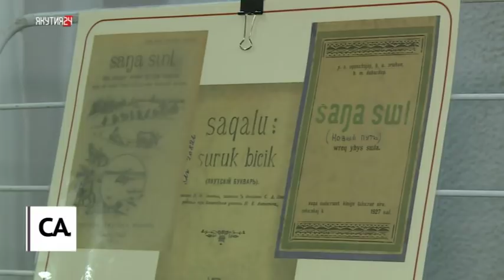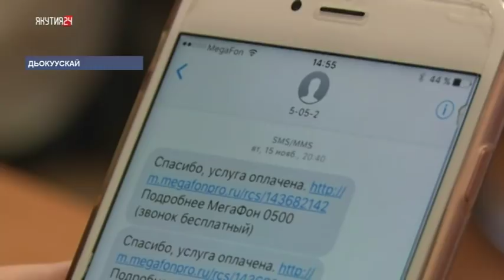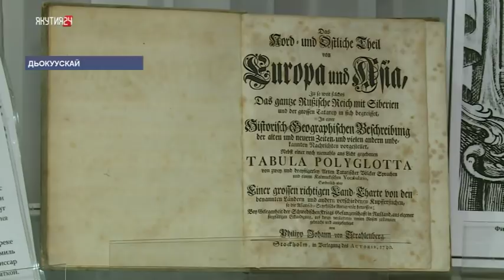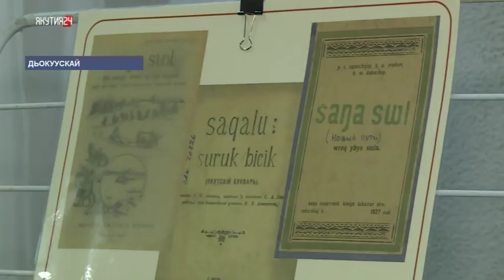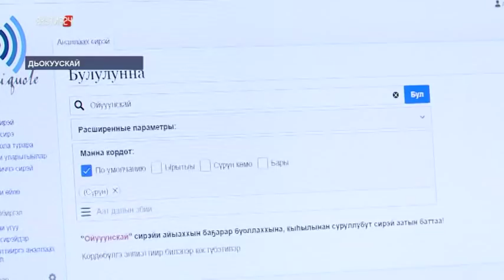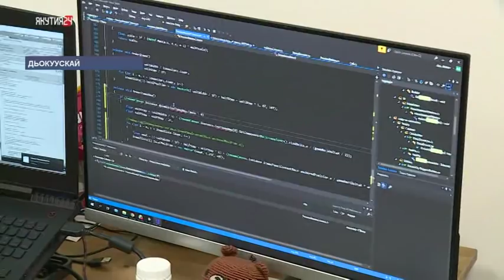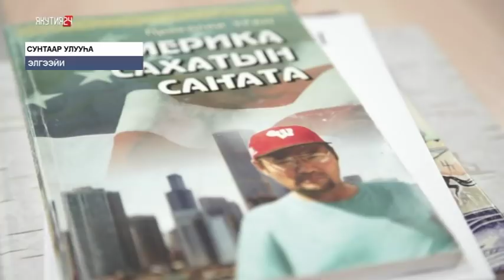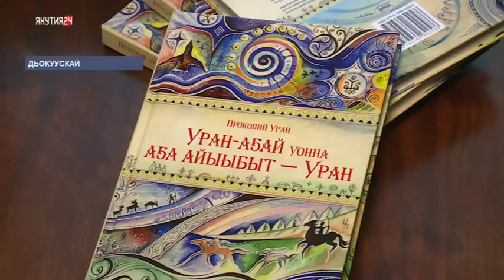«Саха сирэ» информационнай биэрии. Олунньу 13 күнэ, 20:30